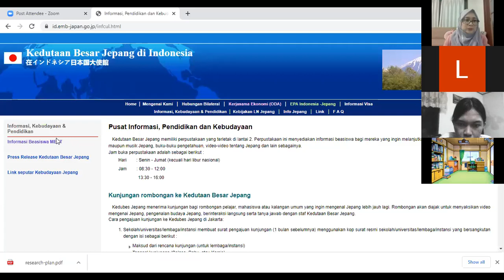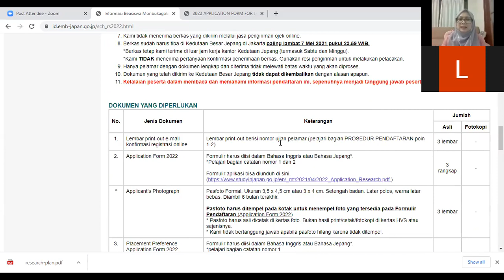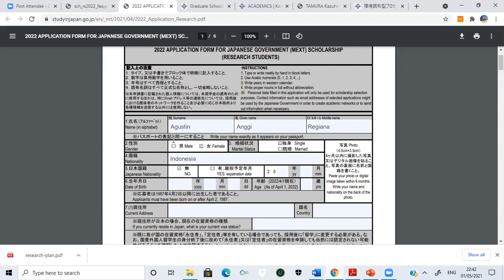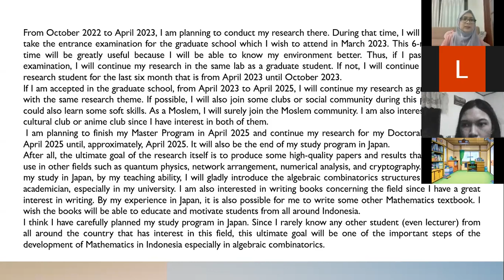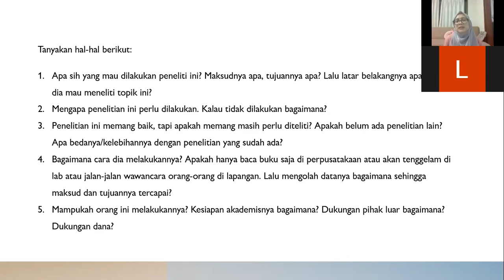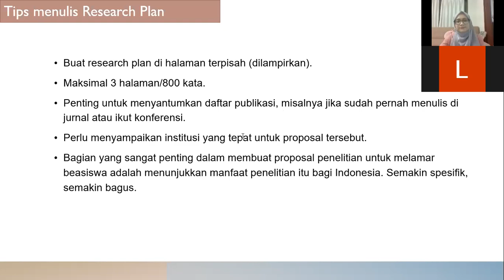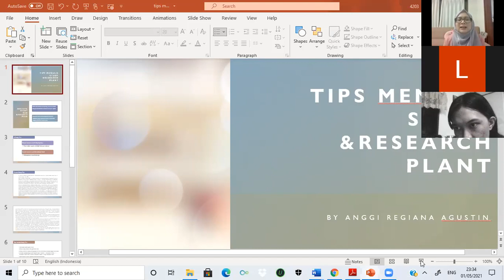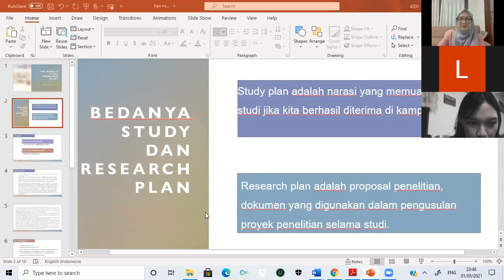MENTORING MEXT SCHOLARSHIP 2021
Mentoring beasiswa MEXT edisi kali ini bertema : Bimbingan Menulis Research / Study Plan
Mentored by Anggi Regiana Agustin
Live Mentoring dari Kanazawa, jepang.